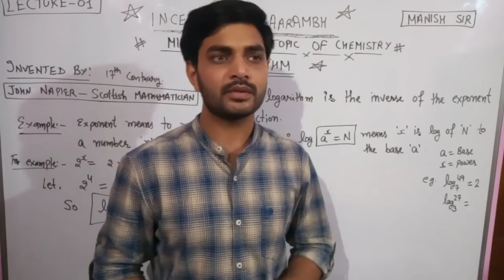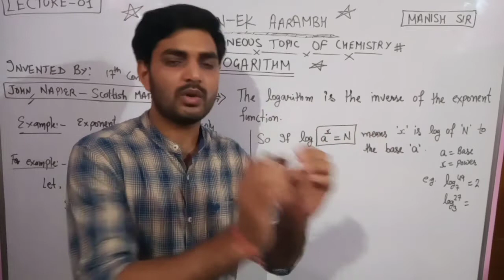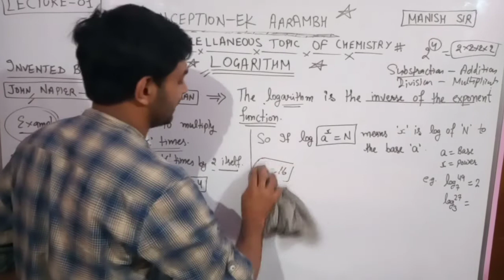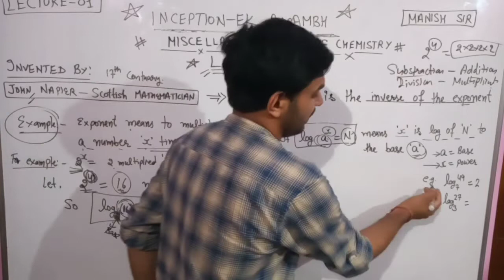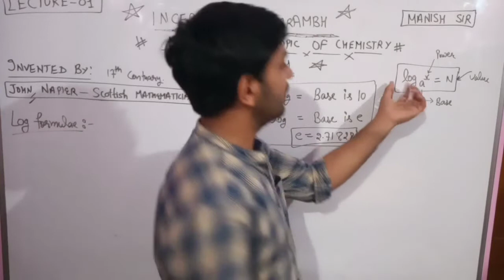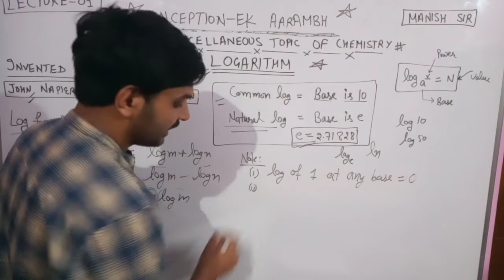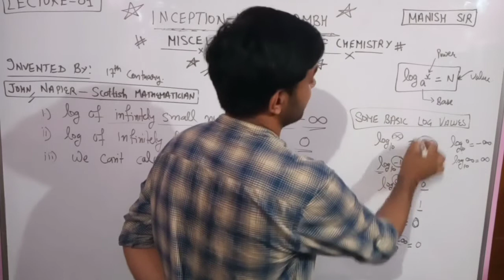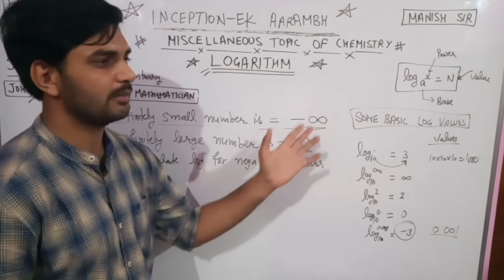Miscellaneous Series-01 ! Introduction to Logarithm ! Super Easy Trick For Logarithm ! Manish Sir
In this video Manish Sir is discussing about the very basic of logarithm and it's discovery and application.
You will learn the concept of Logarithm in a very easy and unique way.
This video is for all those who are studying in 11yh,12th, IIT JEE , NEET , IIT GATE , IIT JAM , CSIR NET.
You will not find any video on YouTube on this topic.
First time ever in this easy way.